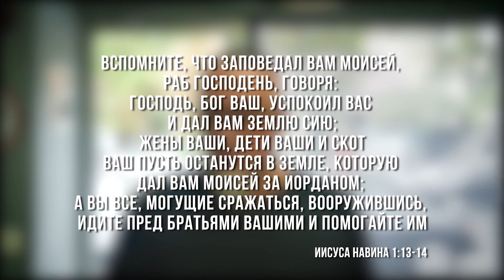22.02.2020 "Мишпотим" 5780 Сергей Стеценко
тема: Мишпотим
комментирует: Сергей Стеценко (мессианский служитель)
г.Одесса: Одесса